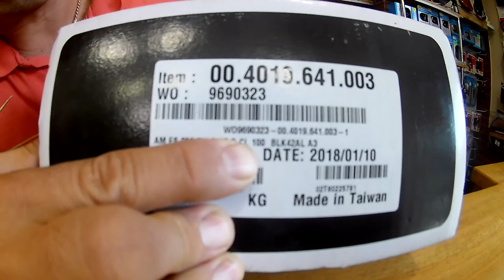Велосипедная вилка RockShox AM FS 30S TK R 27 Q CL 100 BLK 42AL A3. Веломагазин VeloViva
Велосипедный амортизатор
Размер колеса: 27.5 дюймов
Модель: FS 30S
Ход штока: 100 мм
Цвет: чёрная вилка
Регулировка: локаут на руль, предлоуд, регулировка отскока
Комплект: вилка, манетка, ромашка (якорь)